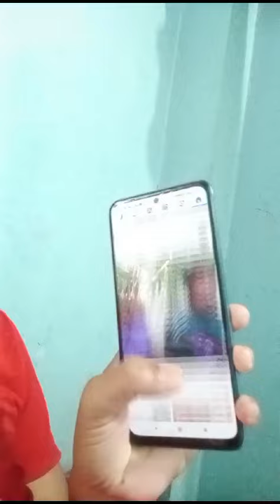সবার জন্য ২ দিন ইন্টারনেট ফ্রী।